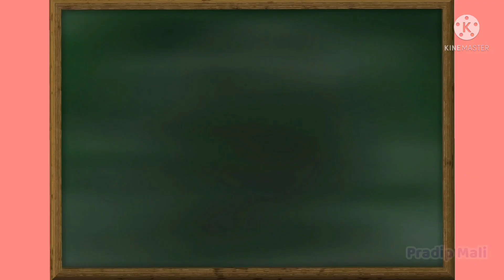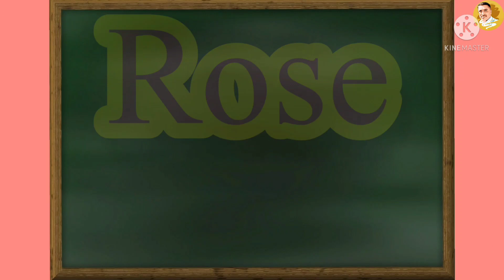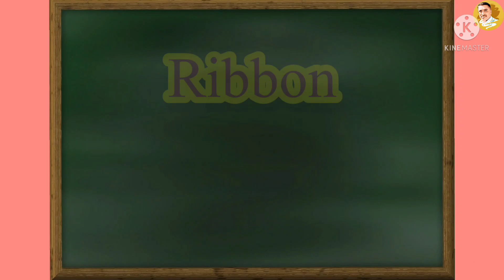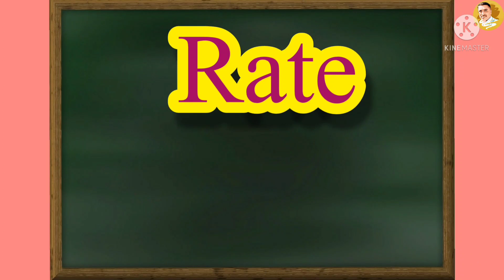Words of R | R चे शब्द |r che shabd | R ने सुरु होणारे शब्द | R पासून सुरु होणारे शब्द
words of r,
r che shabd,
r letter words,
r ने सुरु होणारे शब्द,
r पासून सुरु होणारे शब्द.